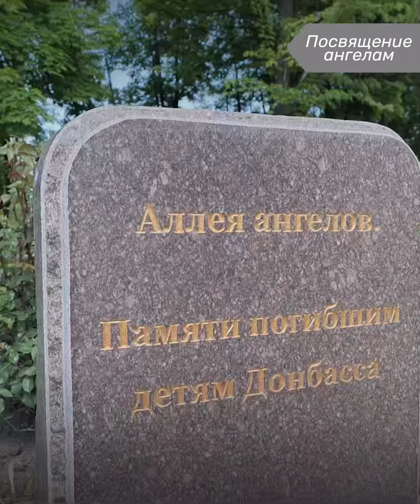16-летний Владислав погиб 9 мая этого года на Текстильщике в Донецке.